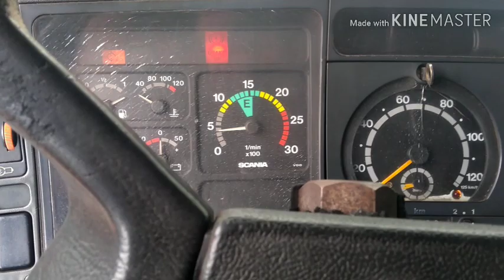Deu certo de viajarmos juntos 😁